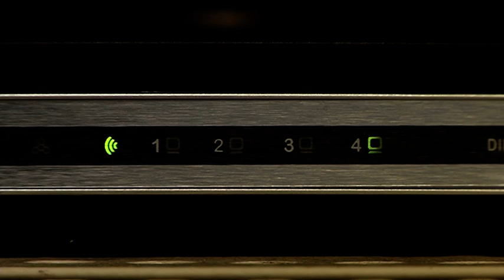Wireless Router - Free Stock Footage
Wireless Router